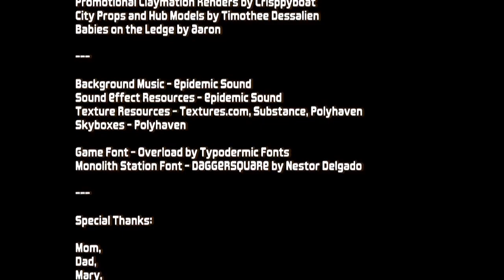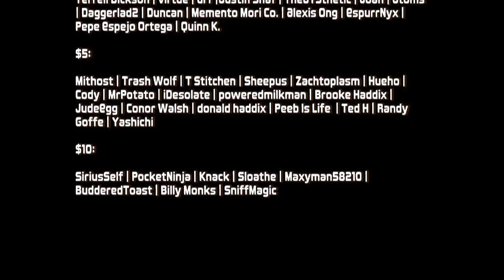Orbo's Odyssey - schmoove away from the draculas (teddyras)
This orbo fella can SCHMOOVE. This freakin guy can go flying around all over the place. Honestly this game is just fun. It's short, especially for stuff you find on steam, even if you go back to hunt secrets and stuff and get all the achievements, like 90 minutes, but it's really enjoyable. I would have even speedran it if not for the fact that it's just that short (like a 10 minute run if even). I can't recommend this game enough though, it's a blast just making orbo go and I wish they had more areas to make orbo go in, but at the same time the dev is juggling like 3 projects and basically made this as a fundraiser for the others, so whatever, is what it is, and I had a good time with it. This is one of those times where the game is too short [positive] and not too short [negative], cause I had enough fun that I craved more.

Original Air Date: September 2023

0:00 Tutorial
6:52 Schlarp City
23:03 Monolith Station
34:21 Dunbarrow Mines
43:37 Sleepytime Manor
51:46 Assembling The Arm & Final Boss
1:00:16 Secret Hunting